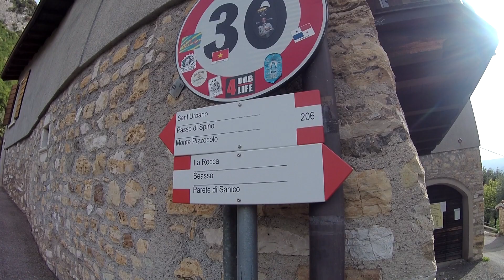Lago di Garda - Monte Pizzocolo 1581m 1.5.2018